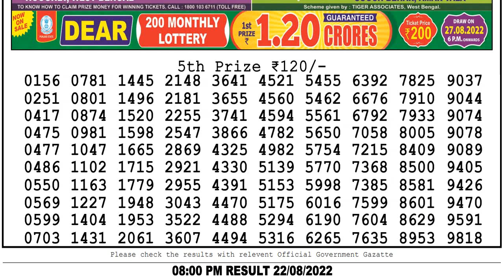LOTTERY SAMBAD LIVE RESULT 8PM 22/08/2022 NAGALAND LOTTERY PDF RESULT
lottery sambad dear evening